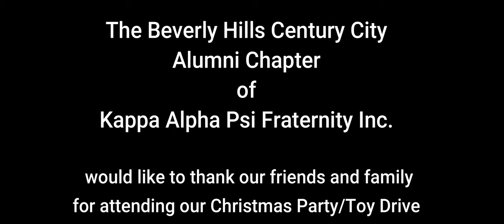BHCC Christmas Party 2022